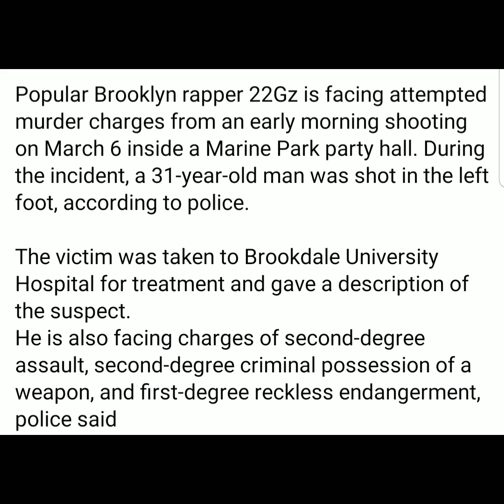22gz has been picked up & charged with attempted murd#r New York drill rapper